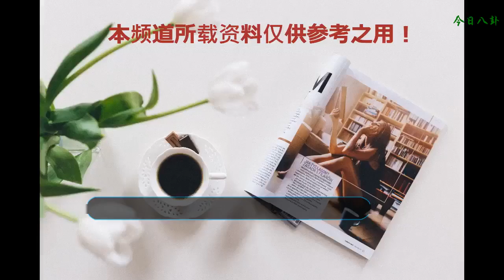拍戲不化妝的明星：王力宏黃宗澤上榜 后兩位演的角色不用化妝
黃宗澤是大家都非常喜歡到實力派演員，出道至今已經拍了60多部，有很多都非常的經典，給大家留下了非常深刻的印象，他很多的影視作品當中都是素顏出鏡，頂多修飾一下眉毛，即使是古裝劇也沒有特別在臉上化妝，更多的是費時間在發型上面，很多人提到他的時候都會想到他痞帥痞帥的笑容，長得非常的帥氣，演技也非常的棒，看來顏值高的人確實是省事，都不用特別麻煩的化妝。
      王力宏是一位深受大家喜愛的歌手，有很多大家耳熟能詳的歌曲，但是王力宏早期也拍攝過幾部影視作品，在這幾部電影當中，他基本上都是素顏出鏡，臉部線條非常的硬朗，五官也很端正，濃眉大眼，不用特別修飾臉部，素顏就可以很帥氣，當然也有很多網友吐槽說，他的鼻子比較大，但是這個化妝起到的效果很小。
      王寶強是草根明星出身，因為電視劇《士兵突擊》《我的兄弟叫順溜》等走紅，成為深受大家喜愛的演員，他在拍戲的時候就不喜歡化妝，因為他覺得不化妝飾演角色更加真實一點，當然這也是跟他扮演一些比較老實憨厚的角色有關。
      吳京在拍攝電影《戰狼》到時候也是不化妝，因為這部電影基本上都是一些武打場面，穿著面容都不需要太精致，畢竟軍人形象也應該真實硬朗一點，而且化了妝在出汗的時候也會花，就沒必要多此一舉了。